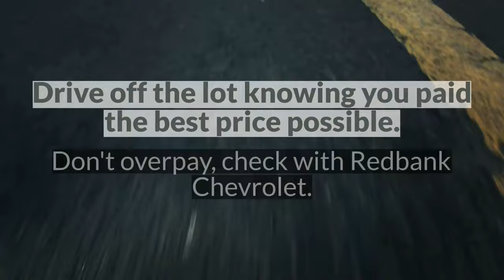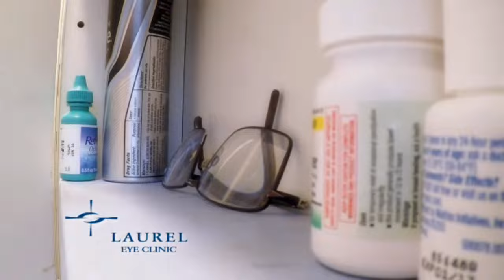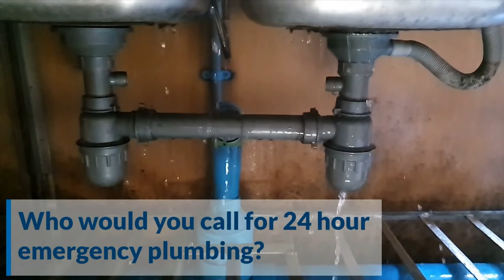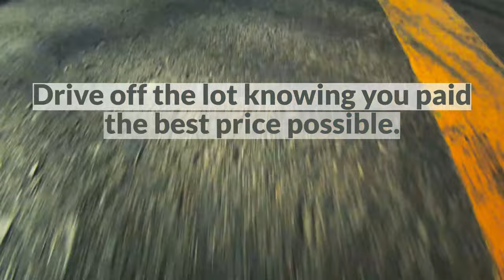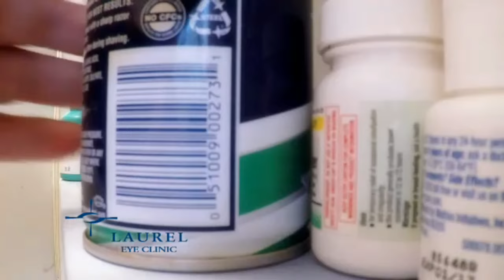Redbank Chevrolet Main Street Sports Show w/ Jason Fulmer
Join us on the Redbank Chevrolet Main Street Sports Show with host Owen Krepps and special guests Franklin High School Boys Basketball Head Coach Jason Fulmer and players Jalen Wood, Cole Buckley, Damon Curry, Damarco Payne, and Dreyden Payne.